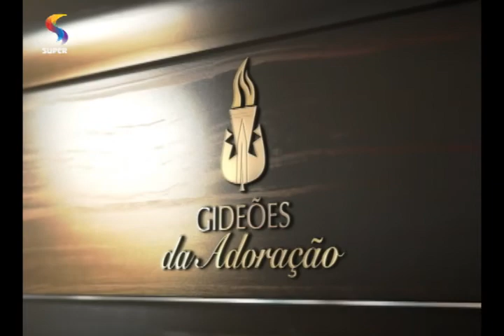OS GIDEÕES - Patrícia Valadão toca "Quão majestoso é o Seu nome" / How majestic is Your name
A pianista Patrícia Valadão interpreta a versão instrumental da música "Quão majestoso é o Seu nome" (How majestic is Your name).

REDE SUPER